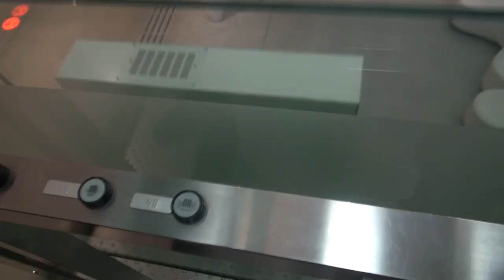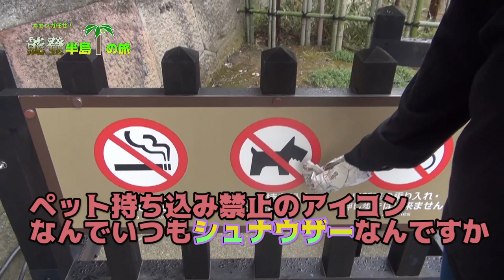【#6】モモンガ旅行〜Let's open the bottle on the seashore〜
今回は私の頭がおかしい事になってしまいましたたましかたしま・・・・ダーティ日本海！！

文豪の初クシャポイ！！
「8月に単独ライブやります。

おミュータンツLIVE

8月10日（土）おひる12時30分〜

渋谷ヨシモト∞ドームⅡ

前売り1500円当日1800円

チケットは7/1からチケットよしもとにてお買い求めできます。もしくは僕に直接メッセージをば。

キングオブコントで上に行くためにネタを10本近くやらせて頂く予定です。ただいま2回戦まで進出中。

ご来場お待ちしてます。」

ですって。応援しましょう！当日は僕にも会えますよ！
ペロロイッック多ないい？？
ペペロン様へへへへっへえ

談話！！談話談話談話！！！

☆過去の動画☆